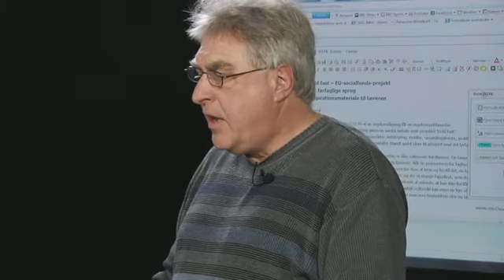Skablet 4 Tips